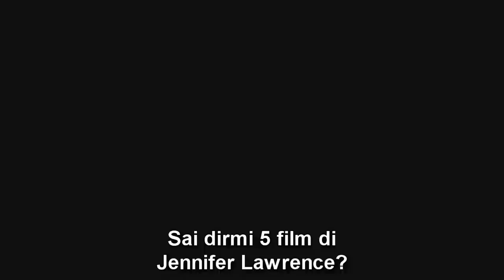Il Meglio di Jennifer Lawrence #2 | SUB ITA